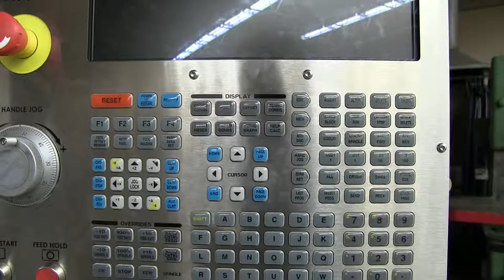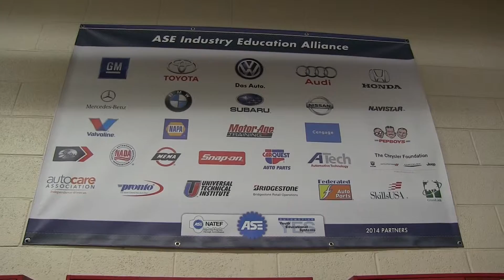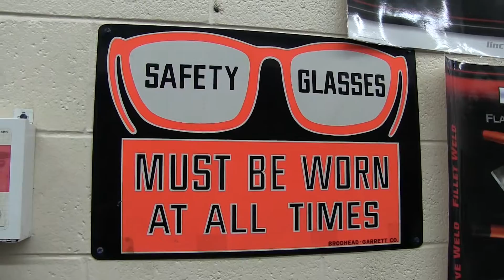Frank Gets Frank about GHS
Watch to see this Grafton manufacturer's reaction to seeing the GHS industrial arts lab for the first time.